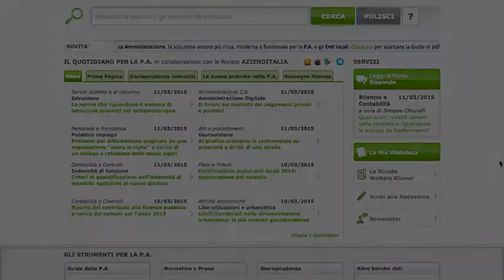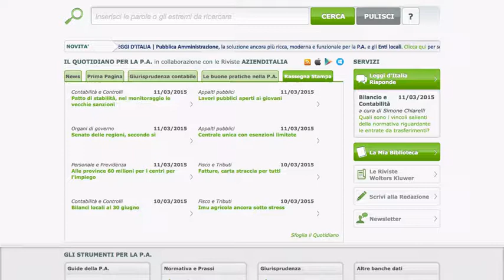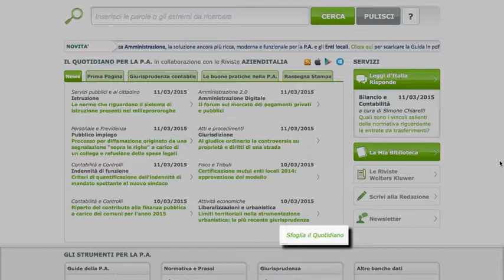Il Quotidiano per la P.A.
Il Quotidiano per la P.A., in collaborazione con le Riviste AziendItalia, ti consente di essere sempre aggiornato sulle ultime novità in modo facile e veloce